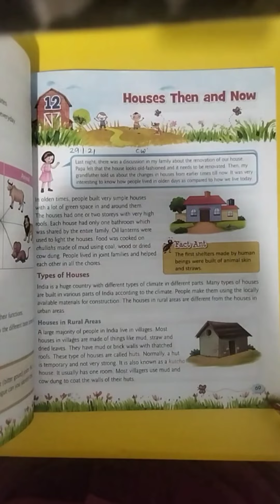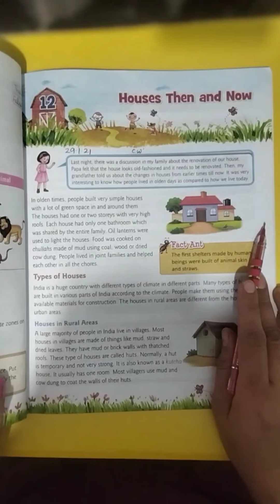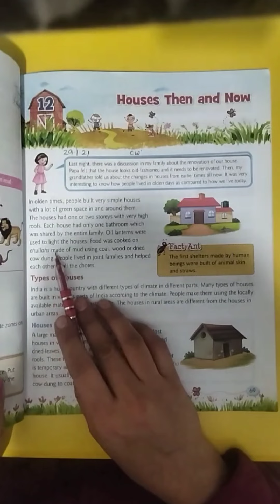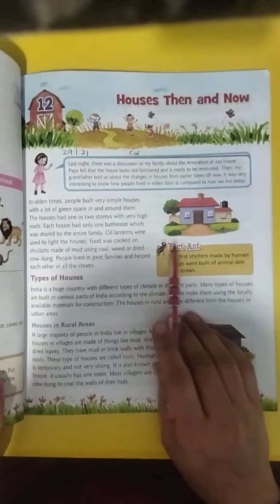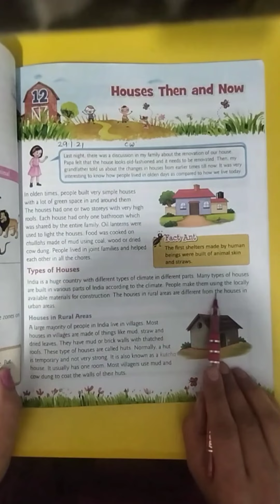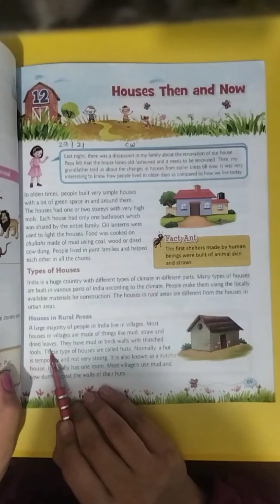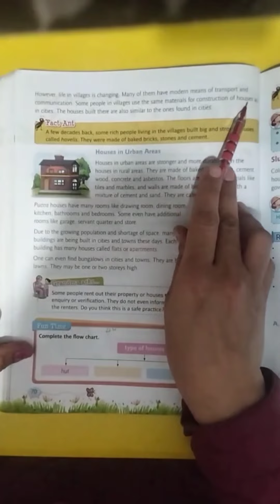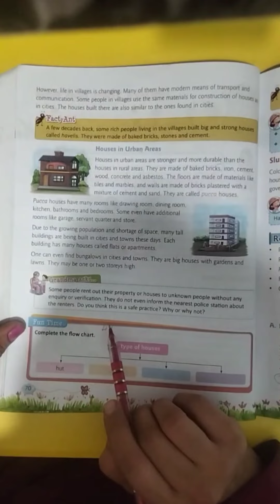Class-4 EVS Chapter-12 Houses Then and Now (Part-1)